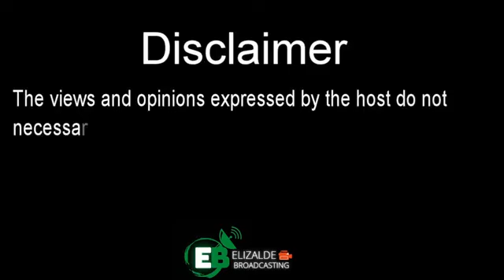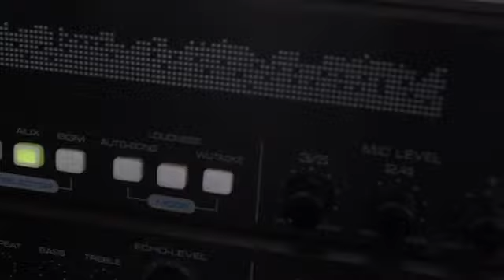KADISKARTE | May-ari ng barko nagdulot ng oil spill, nag-sorry na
KADISKARTE w/ Mel Elizalde
May-ari ng barko nagdulot ng oil spill, nag-sorry na